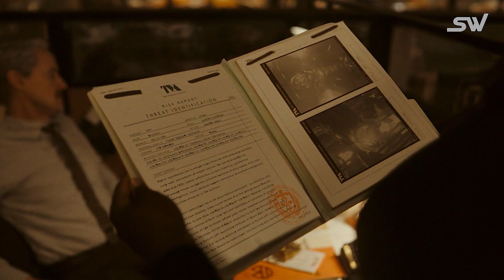Will Loki Return In The MCU? | Season 2 Ending Explained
The God of Mischief has kept us on the edge of our seats, but as Season 2 wraps up, the question on everyone's mind is: Will Loki return in the MCU? We've got the answers and an in-depth analysis of the season finale that might change everything you thought you knew about the Marvel Cinematic Universe!

In this video, we break down the intricate plot twists of 'Loki' Season 2's ending, uncovering the clues and easter eggs that hint at the future of our favorite Asgardian trickster. Will he continue to disrupt the timeline, or is there a larger plan at play?

Join us as we dive deep into the realm of gods and time travel, exploring theories, potential storylines, and the implications of the Season 2 finale on the upcoming MCU phases. Plus, we'll discuss how other characters' fates are entwined with Loki's and what this could mean for future Marvel movies and series.

Don't miss out on our expert predictions and sign up for notifications so you're always in the loop with the latest MCU gossip.

Turn on the bell to be the first to know when we drop our next video!